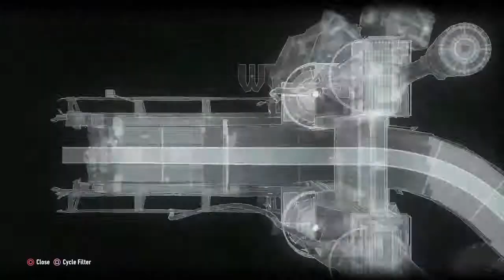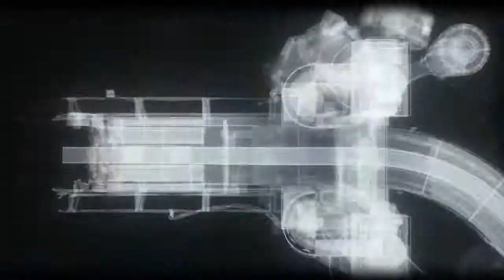Arkham Knight HQ Riddler Trophies Part 1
Skin: Batman beyond